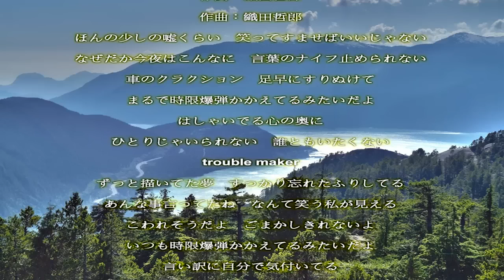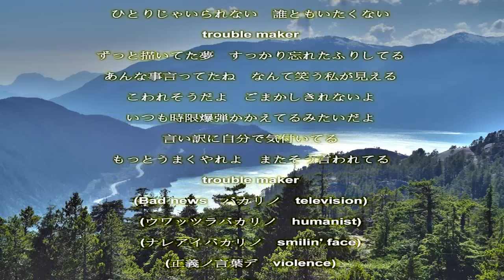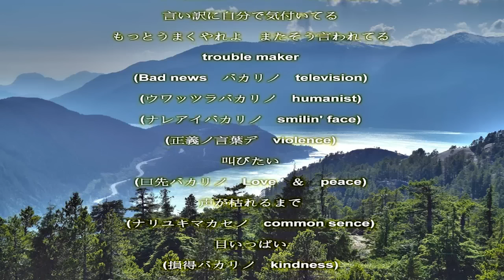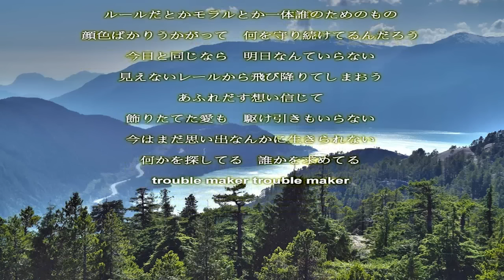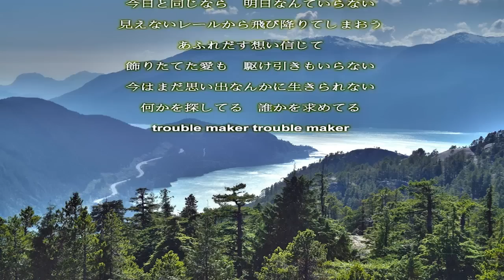トラブルメイカー／相川七瀬／歌詞付き Relaxing Music